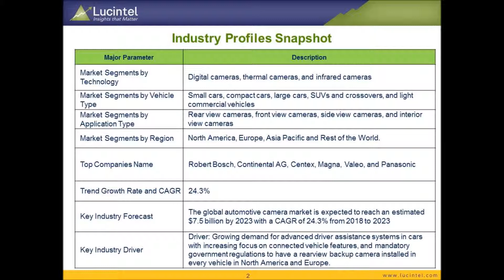Global#AutomotiveCameraMarket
Trends, opportunities and forecast in automotive camera market to 2023 by technology (digitalcameras, thermalcameras, and infraredcameras), vehicle type (smallcars, compactcars, largecars, SUVsandcrossovers, and light commercial vehicles), application type (rear view cameras, front view cameras, side view cameras, and interior view cameras), and region (North America, Europe, Asia Pacific, and the Rest of the World)